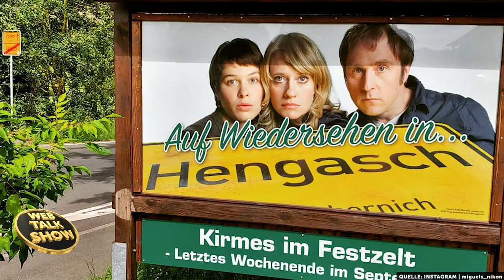Oliver Wnuk zu Nord Nord Mord, Stromberg & Kindergarten Filmreihe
Tägliche Celebrity Talks auf YouTube mit Moderator Nico Gutjahr 🔻 Schreib deinen Wunschgast in die Kommentare 📲

🚨🚨 Die Webtalkshow APP schon heruntergeladen? 🚨🚨

Lass uns gern eine Bewertung im Store da 🙂🙃

WERBUNG